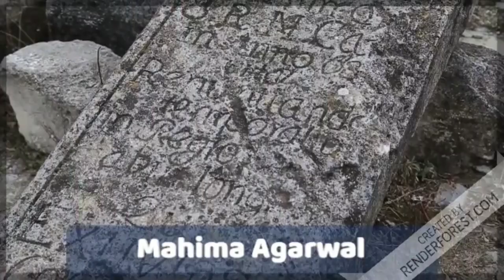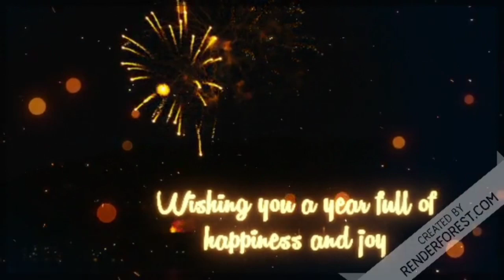Nobatkhan me ibadat